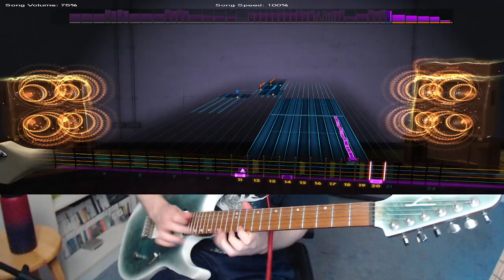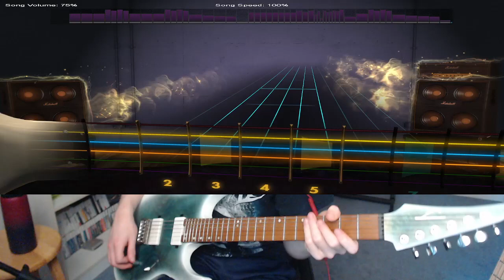Rocksmith 2014 Remastered Edition - Andy Gillion Enter the Castle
This is mostly a sightread. I put a lot of work into these but, I don't spend insane amounts of hours trying to make these playthroughs 100% perfect. There will be mistakes!

If you are interested in seeing me play live and requesting a song check out my Twitch!

If there is a song you would like me to do a video for ask *politely* in the comments. If it has a chart I will make a video as soon as soon as possible!

The guitar I use is a Legator Ninja 6 Overdrive